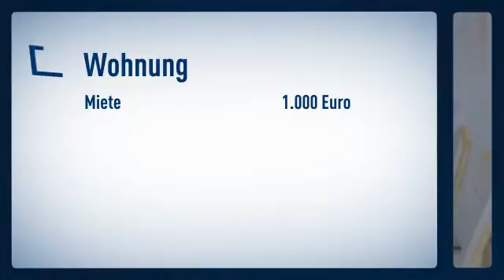Souterain: Über den gemeinsamen Hauseingang über die Treppe zu den Räumen im Souterain. Von de